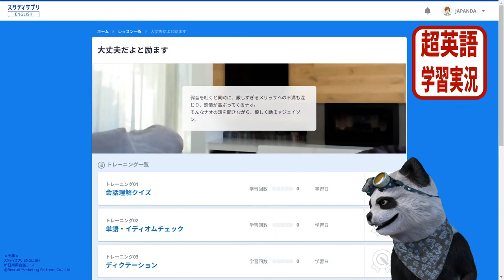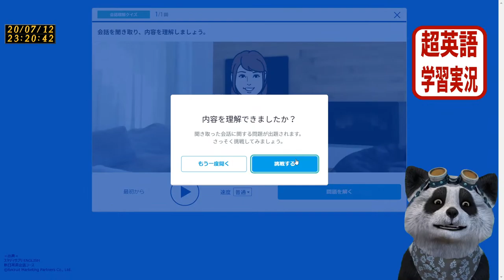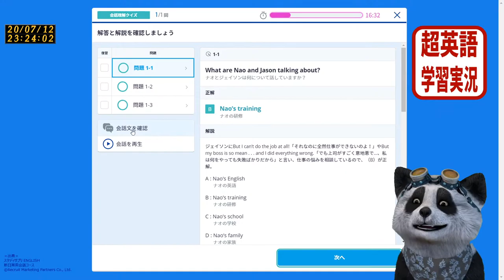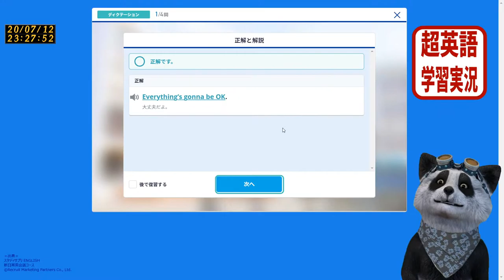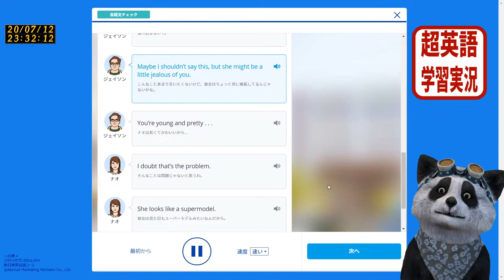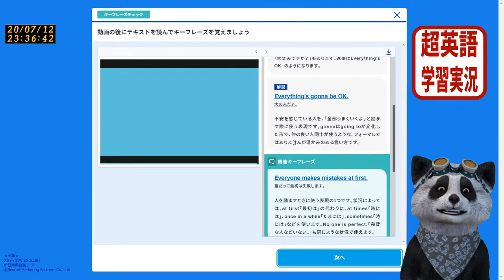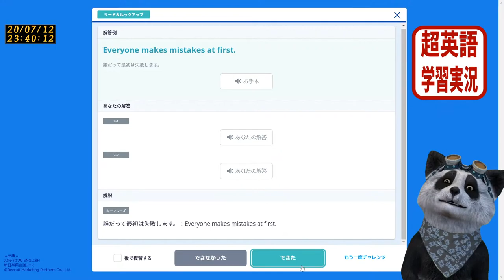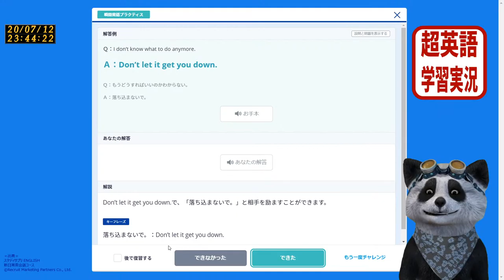【超英語学習実況】大丈夫だよと励ます ：Lv. 1-1-61 ニューヨークでシェアハウス：スタディサプリ ENGLISH 新日常英会話コース 2020/07/12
弱音を吐くと同時に、厳しすぎるメリッサへの不満も混じり、感情が高ぶってくるナオ。
そんなナオの話を聞きながら、優しく励ますジェイソン。

世界中を旅したい「じゃぱんだぁ」による、英語自習系教育チャンネルです。 「1年間、英語学習アプリを使い続けることで、英語を話せるようになるのか？！」について、じっくり検証していくチャレンジ企画チャンネルです。上手な英語ではなく、間違ったり、お聞き苦しいところもあると思いますが、是非寛大な気持ちで、一緒に勉強できたら嬉しいです。
 Let’s study English with me !

＝出典＝
スタディサプリ ENGLISH　新日常英会話コース

※本学習内容をYoutubeにて、
動画配信することについては、
上記に確認の上、事前に了承を得ております。

■重要な開示事項■
- This video has no negative impact on the original works (It would actually be positive for them) - This video is also for teaching purposes. - We only used bits and pieces of videos to get the point across where necessary. This video does not own the rights to these video clips.

批評、論評、ニュース報道、教育、学問、および研究のような目的「公正使用」は寛大に扱われる。非営利、教育、または個人的な使用の場合は公正使用になる可能性が大きい。私の扱う動画は所有者にネガティブな影響を与えないよう使用しております。むしろポジティブな影響を与えることの方が多いと考えています。使用するコンテンツには加工編集を加えています。コンテンツの全てを使うのではなく、主張を通すために所々を使用してます。私は、モチベーショナル動画を作る際、良質な教育動画を視聴様にお届けしたいという思いで活動をしてます。このビデオは動画内で使用されているコンテンツの所有権は持っておりません。人々に閃き、新たな情報、視野を広げる教養的目的で様々なコンテンツを使用しております。 このチャンネルに対するご意見等がありましたら、是非ご連絡をお願いいたします。 これからも、より良い番組になるように努力していきます。